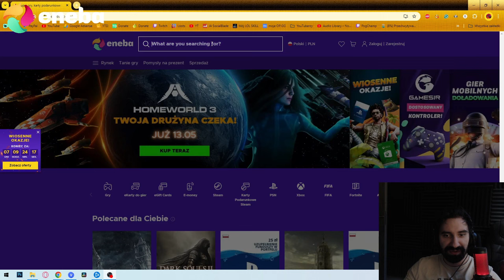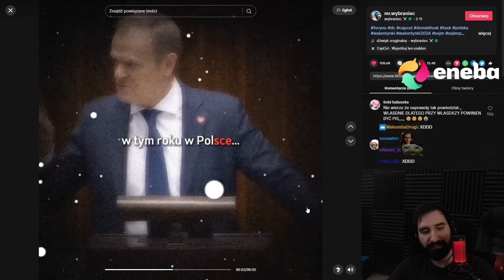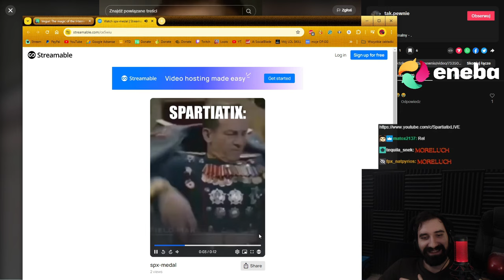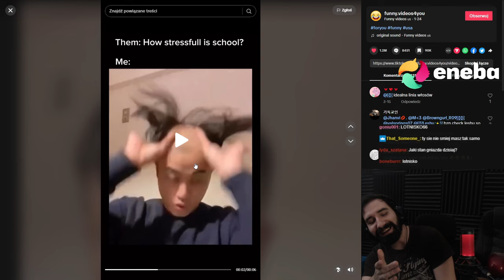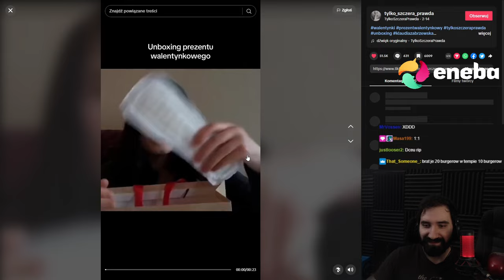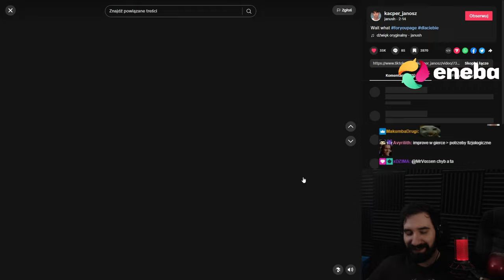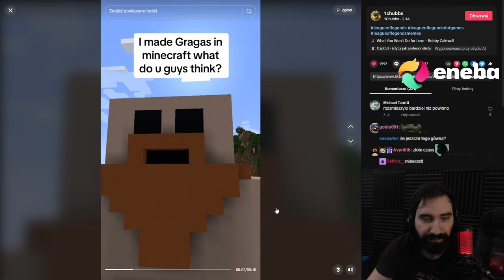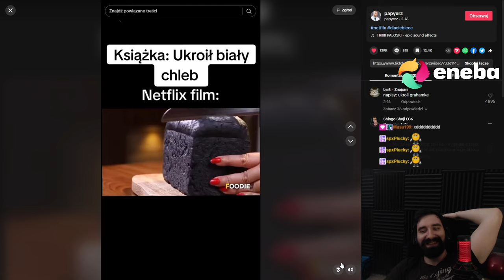ŚMIESZNE TIKTOKI KTÓRE NAPRAWIĄ CI ZŁY DZIEŃ 😎